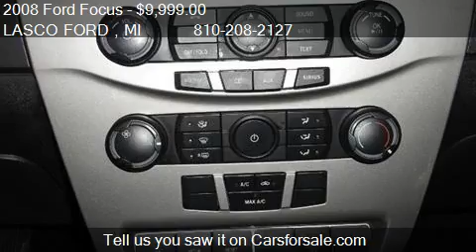2008 Ford Focus - for sale in Fenton, MI 48430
LASCO FORD
2525 Owen Road

Come test drive this 2008 Ford Focus  for sale in Fenton, MI.

GREAT GAS MILEAGE!!! This spacious and sporty car has a roomy interior with comfortable seating for 5, a peppy 4 cylinder engine that's great on gas, a lot of safety features and convenience options!! Come on out today and take it for a ride!! During our Lasco Inspection we replaced both front sway links, and the engine mount! 3 Month/3,000 Mile Powertrain Limited Warranty. All Vehicles from 2004 and newer. Vehicles with 80,000 to 125,000 Miles.$200 Deductible.